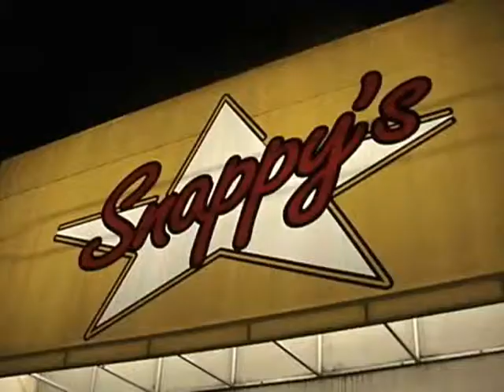S1 - Penn State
Hangin out at Chuba's old place.